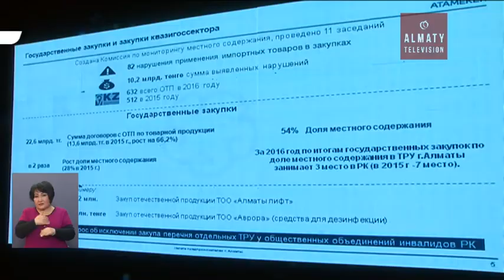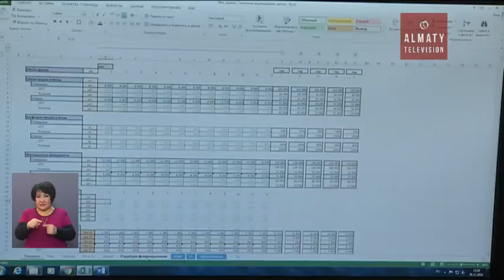Алматыда кәсіп ашқысы келетіндерге арнайы жер телімі берілуі мүмкін (27.03.17)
Алматыдағы индустриалды аймақта кәсіп ашқысы келетіндерге арнайы жер телімі берілуі мүмкін. Бұл - жеке ісін дөңгелетуге асыққандар үшін қолайлы болмақ. Осымен үшінші рет ұйымдастырылған кәсіпкерлер конференциясында, индустриалды аймақтың аумағында 2-3 гектар жерді шағын бизнес өкілдеріне бөлу арқылы бизнесті қолдау ойда бар.